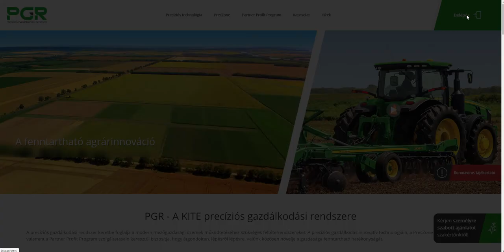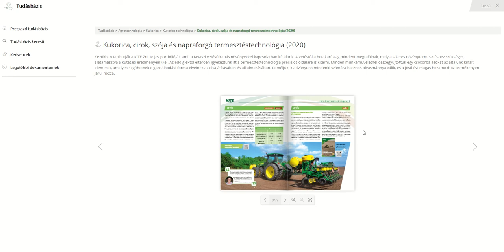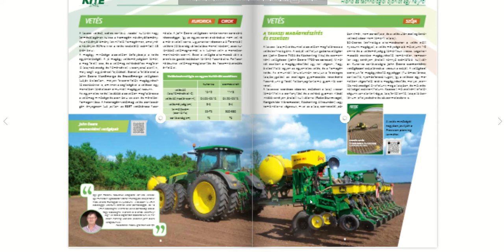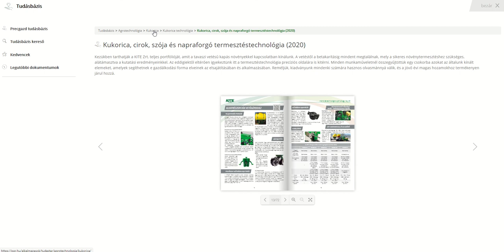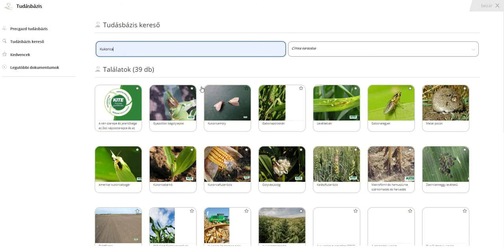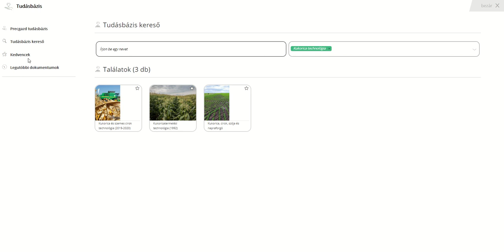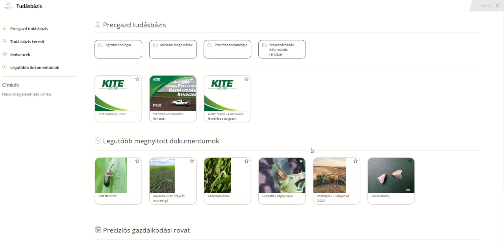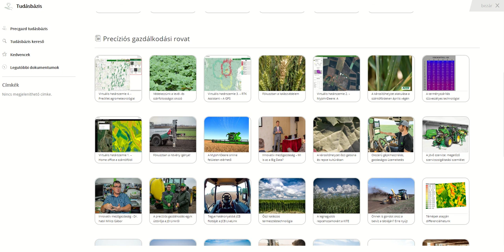Virtuális határszemle 7. - Tudásbázis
A PGR Tudásbázis elkészítésének és üzemeltetésének célja, hogy a KITE-ben évtizedek alatt felgyülemlett szaktudást, eredményeket egy közös platformon, ne elaprózódva (több helyen), hanem összegyűjtve, jól strukturált módon, egy erre kifejlesztett tárházban tudjuk elhelyezni. A szakmai anyagok agrotechnológiai, műszaki és IT oldalról folyamatosan kerülnek feltöltésre, így biztosítva, hogy az érdeklődők naprakész információkhoz juthassanak.

Tudásbázis alkalmazás a PrecZone megoldások között

A Tudásbázis jogosultsági rendszerhez kötött, ami azt jelenti, hogy bizonyos tartalmak publikusan, regisztráció nélkül is elérhetők, a mélyebb szakmai tartalmak viszont csak a PGR fiókkal rendelkező felhasználók számára hozzáférhetők. A Tudásbázis alkalmazás ikonjára kattintva, az egyes szakmai anyagok mappákba rendezve, egységes csempék formájában jelennek meg.

A PGR Tudásbázis mappastruktúrája

A 4 főmappa, amelyben a szakmai anyagok találhatók: az Agrotechnológia, Műszaki megoldások, a Precíziós technológia – amely elsősorban az precíziós technológia informatikai hátterét támogató anyagokat tartalmazza –, valamint a Szaktanácsadási információs rendszer. Ez utóbbi mappa, illetve annak tartalma csak a bejelentkezett felhasználók számára érhető el, a publikus böngészés során rejtve marad. Belekattintva az adott mappába további almappák között válogathat az érdeklődő. A Tudásbázisban található szakmai anyagok jelenleg lapozható PDF formátumban és beágyazott tartalom formájában tekinthetők meg az oldalon. A lapozható dokumentumok használata egyszerű; a dokumentum megnyitását követően a navigáló gombok segítségével lehet oda-vissza lapozni (a lapozás az adott oldalra való kattintással is történhet), a dokumentumon belül tudunk nagyítani-kicsinyíteni, illetve a dokumentumot teljes képernyőre kitenni.

Navigálás a lapozható PDF típusú dokumentumban

A megnyitott dokumentum elérési útja az almappákkal együtt mindig látható az ún. „kenyérmorzsában”, az adott almappára kattintva az oldal arra a pontra fog ugrani. A „kenyérmorzsa” tehát segíti az alkalmazáson belüli navigálást és láthatóvá teszi a felhasználó számára a jelenlegi tartózkodási helyig vezető utat.
A Tudásbázis főoldalán, bal oldalt található egy eszköztár, melynek segítségével további funkciók érhetők el az oldalon belül. A rendszer lehetővé teszi az anyagok közötti gyors keresést. Az előbbiekben említett bal oldali eszköztárban található a Tudásbázis kereső A keresőre kattintva, jogosultságtól függően kilistázódnak a feltöltött anyagok. A tudásanyagok keresése két úton történhet. A bal oldali keresősávban szabadszavas keresést végezhetünk, a jobb oldali sávban pedig címke alapú keresést. Szabadszavas keresés során a rendszer kilistázza az összes olyan dokumentumot, aminek a címében vagy a tartalmában megtalálható a keresett szó.
A címkekereső az egyes dokumentumhoz rendelt címkék alapján tud keresni. Ez azt jelenti, hogy amikor a PGR Tudásbázis adminisztrátor felvisz egy új anyagot, akkor azokat címkékkel láthatja el. A keresőben ezekre tud az érdeklődő rákeresni, így szűkítve a találatokat.

A PGR Tudásbázis keresőmotorjai

Ha saját PGR felhasználónevünkkel és jelszavunkkal jelentkeztünk be, akkor megjelenik a bal oldali eszköztárban a Kedvencek és a Legutóbbi dokumentumok menü; publikus böngészés során ezek nem választható eszközök. Az adott tudásanyag csempéjének jobb felső sarkában található egy csillag, amit, ha megjelöl a bejelentkezett felhasználó, az adott dokumentum a Kedvencek menübe kerül. Ismét a csillag ikonra kattintva, az adott dokumentum kikerül a kedvencek listájából.
A Legutóbbi dokumentumok listája is csak bejelentkezett felhasználók számára érhetők el, ahol a legutóbb megnyitott dokumentumait nézheti vissza az adott felhasználó. Ez az eszköz nagy segítséget jelent akkor is, ha pl. egy dokumentumot nem tudott végigolvasni a felhasználó, de megnyitotta azt, így megjelenik ebben a listában. Visszatérve a főoldalra, a legutóbb megnyitott dokumentumok listája egyébként innen közvetlenül is elérhető.
A főoldal legvégén található a Precíziós gazdálkodási rovat, amely a KITE Tudástárának precíziós gazdálkodáshoz kapcsolódó anyagait tartalmazza, mint pl. a virtuális határszemle korábbi anyagait. A Bővebben gombra kattintva láthatóak lesznek a rovat korábbi anyagai.